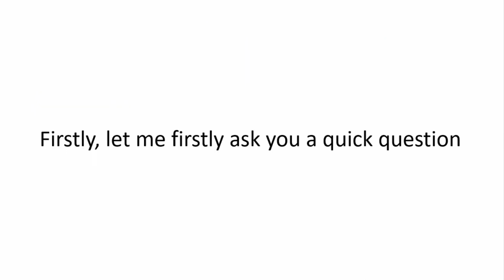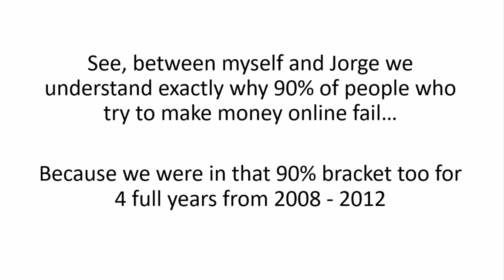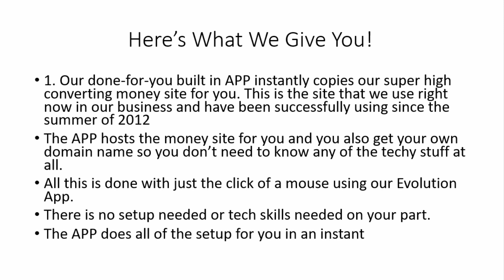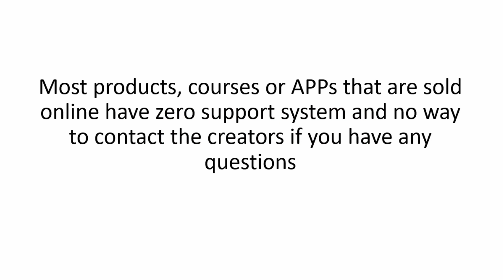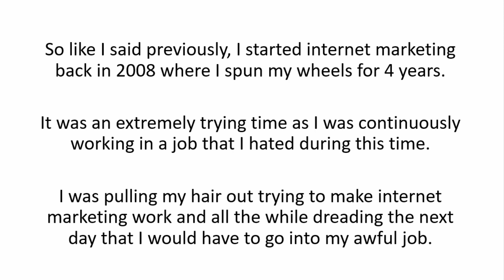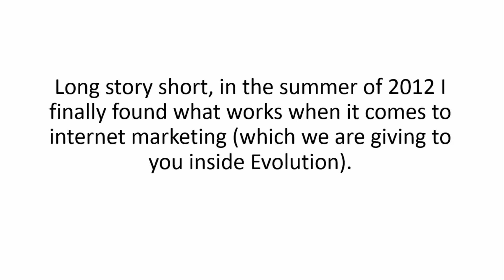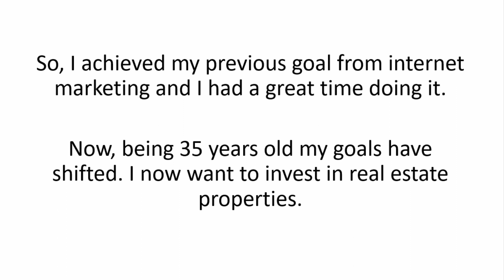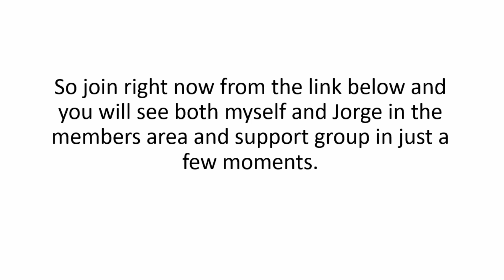Evolution Review || Make Up To $186 Today Online With Just 15 Minutes of Work || Exclusive Bonuses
Evolution Review and Bonuses